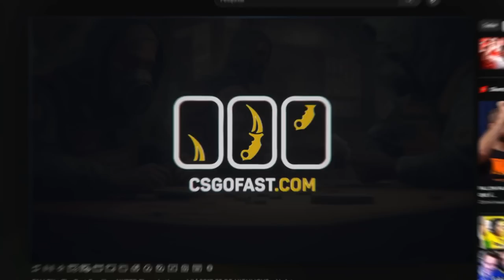SEMI FINAL! Furia vs Complexity - MELHORES MOMENTOS - BLAST Premier 2023 | CSGO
Créditos transmissão: Gaulestv